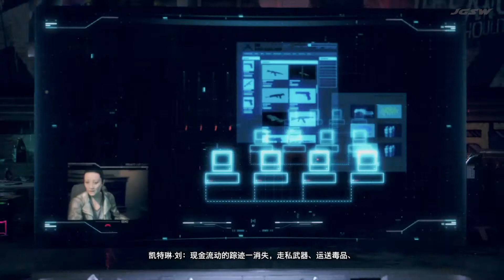WATCH DOGS LEGION Gameplay Walkthrough Part 2 - (Full Game)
Watch Dogs: Legion is an action-adventure game played from a third-person perspective, and takes place within an open world setting based upon London, which can be explored either on foot ─ utilizing parkour moves ─ vehicles, or fast-travelling via the city's Underground stations.

A MILLION THANKS FOR YOUR WATCHING